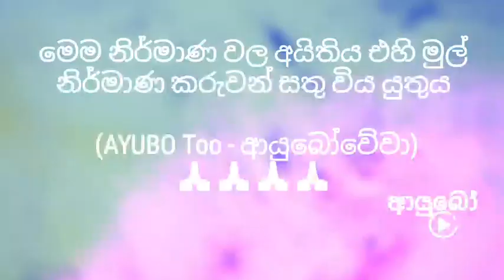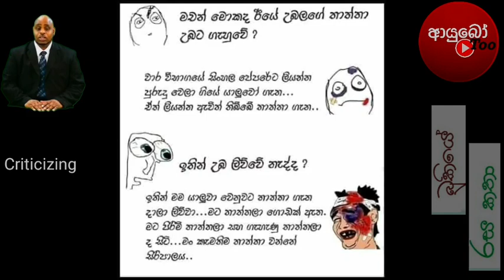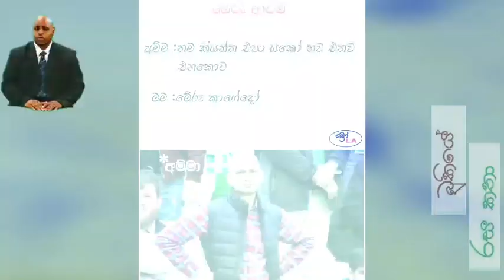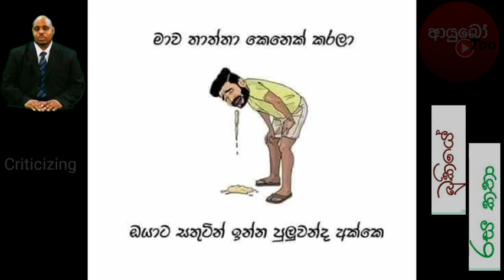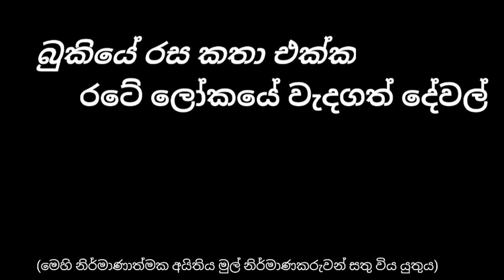Criticizing Bukiye Rasa Katha Today [283] & Cricket update - 2020.12.21 - Best FB funny memes & post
Result - Learn how to behave in the society with current situation

Best Funny Memes & FB post with cricket today